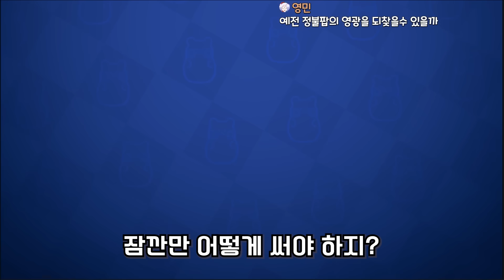버프 된 팝콘맛 쿠키 얼마나 좋아졌을까??